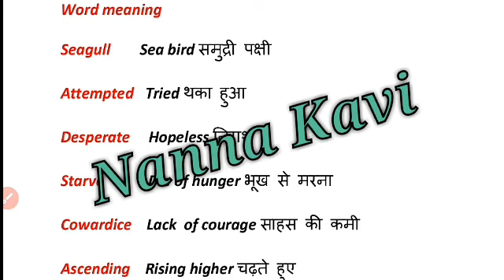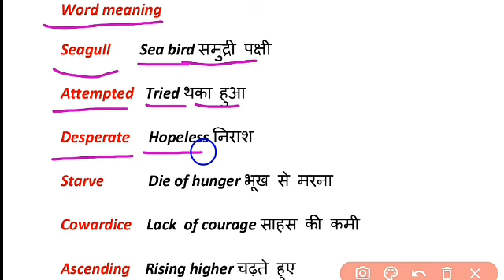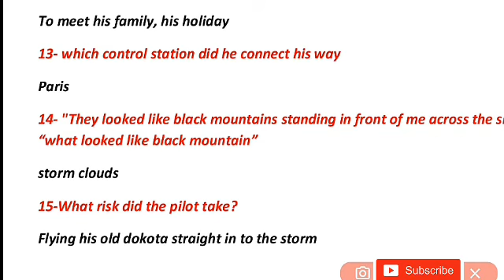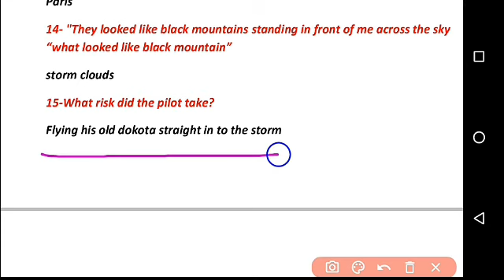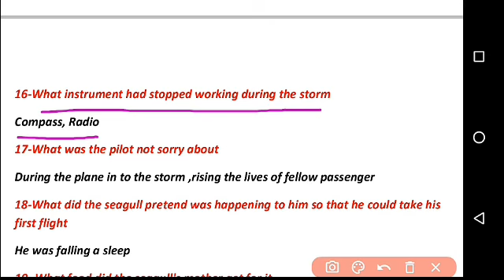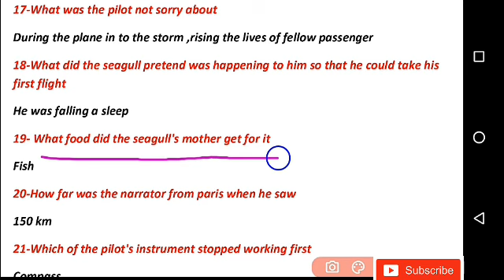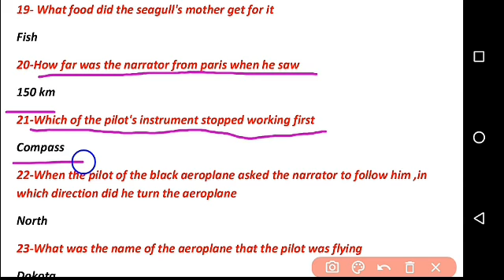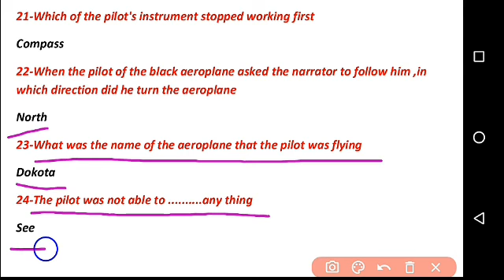Lesson-3 His First Flight Part-2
Lesson-3 His First Flight Part-1